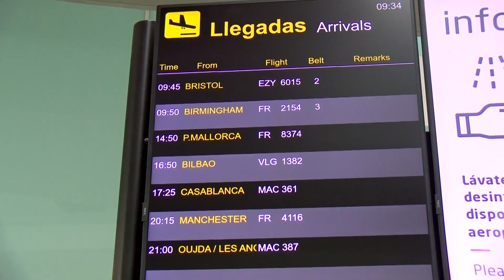España podría escapar de la lista roja de viajes del Reino Unido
Los turistas británicos vacunados podrán continuar viajando a España sin necesidad de cuarentena a su regreso, según adelanta este miércoles el diario británico 'The Times', que asegura España se mantendrá en la lista ámbar del Reino Unido a partir de mañana jueves.